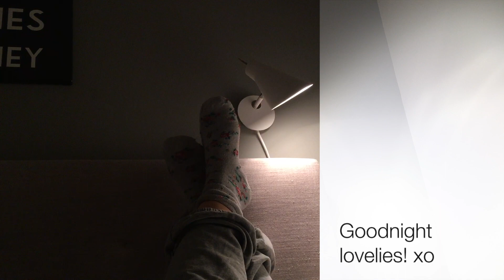Vlogday in London - my day, working on a TV show and freetime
❥❥ Expand with 'Show more' below for all the products and info

Hey lovelies, here's a quick vlog day of what I get up to in London!

If you live in Scandiland and need some fab ads done, contact my friend and first ever boss (you saw him quickly in the vid having lunch with me)

The TV show I do makeup for is The Chrissy B show, her site is at:

Lots of love, Sanni xx